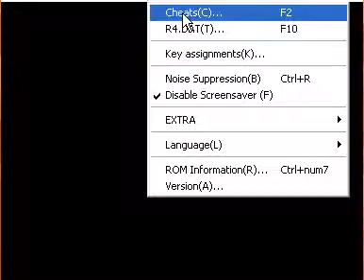CamStudio Or Camstasia? Camstudio Test Pokemon Elite Four Will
OK SO This Is A Test Of Me Using Camstudio.
All The Other Videos I have I used Camstasia.
I Have Never Used Camstudio Before And  I am Trying It Out.
Tell Me What YOu Think Should I just Keep Using Camstasia Or Camstudio?
                                                    v